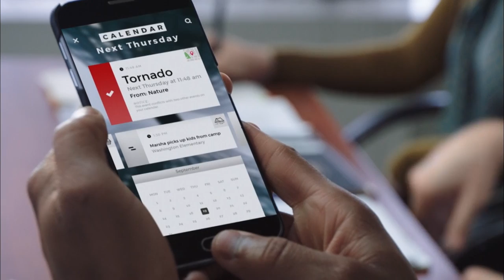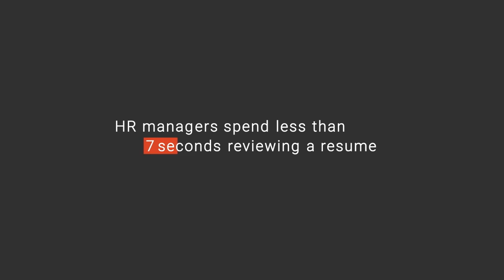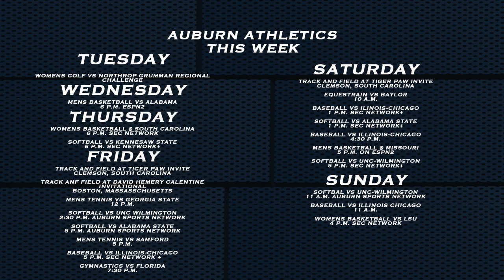Sports Night in Auburn 2.10.20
Mary Leigh and Delaney take us through Auburn Basketball's last two overtime wins, Gymnastics at home against Kentucky and Baseball and Softball season starting up. All that and more on Sports Night in Auburn.